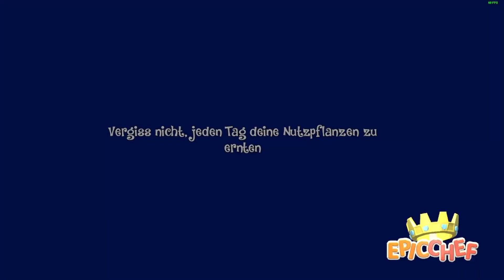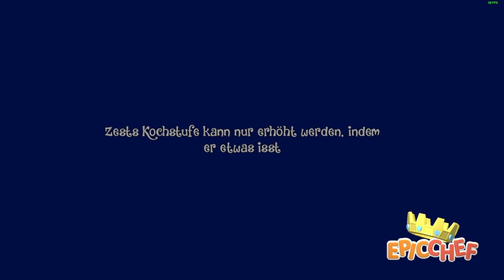Epic Chef #43 Endlich Ruf 15 [Deutsch german Gameplay]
Eine kulinarische Reise erwartet dich – schlüpf in die Rolle von Zest, um durch Anbau, Handwerk und Kochkunst zu einer wahren Legende zu werden.Nimm es in epischen, kulinarischen Kämpfen mit Kochrivalen auf und werde zum Kochkönig! Die Gerichte werden basierend auf verschiedenen Kriterien bewertet und die Jurymitglieder haben nie den gleichen Geschmack. Dadurch gestaltet sich jedes Battle anders.

Titel: Epic Chef
Genre: Abenteuer, Indie, RPG, Simulation
Entwickler: Infinigon Games
Publisher: Team17